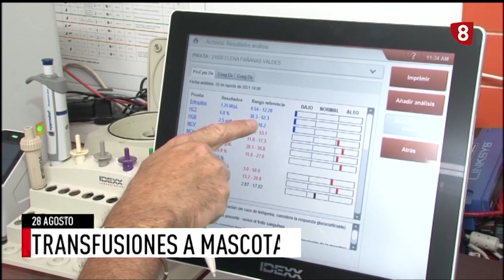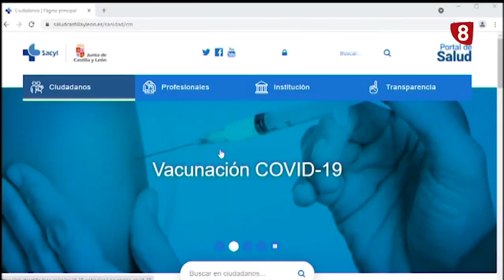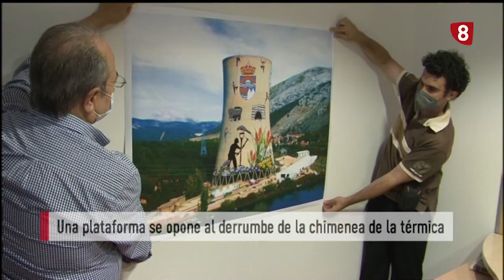Noticias 14:00h (28 agosto de 2021) La 8 Palencia CyLTV